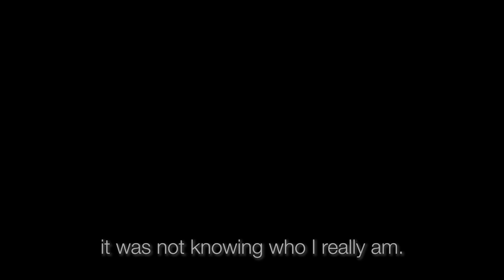KILLING NOVEMBER by Adriana Mather | Official Book Trailer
From the #1 New York Times bestselling author of How to Hang a Witch comes a thriller set at a secretive boarding school where students are trained to carry on family legacies that have built—and toppled—empires.

About the book:

November is trapped.

At the mysterious Academy Absconditi, a school that’s completely off the grid, there’s no electricity, no internet, and a brutal eye-for-an-eye punishment system. Classes include everything from knife-throwing and poisons to the art of deception. And the other students? All children of the world’s most elite strategists, in training to become assassins, spies, and master manipulators. November Adley doesn’t know why she’s been sent to this place, or the secrets that make up its legacy, but she’ll quickly discover that allies are few in a school where competition is everything. When another student is murdered, all eyes turn to November, who must figure out exactly how she fits in before she is found guilty of the crime…or becomes the killer’s next victim.

From the #1 New York Times bestselling author Adriana Mather comes a captivating thriller that will leave you breathless.